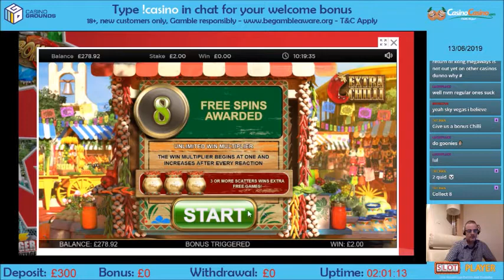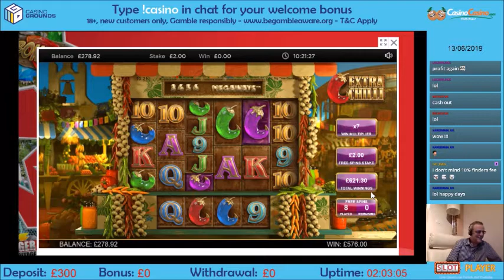Extra Chilli Big Win | Big Time Gaming | CasinoCasino